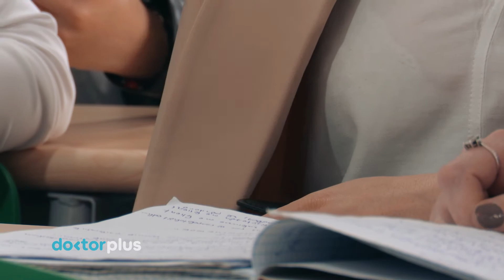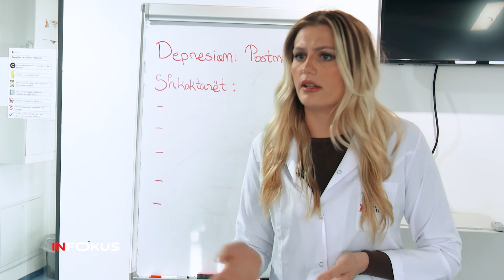Doktor Plus me Anita Ahmeti | Çfarë mësojnë studentët e Universumit për depresionin pas lindjes?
📌Doktor Plus - Emision i Shëndetësisë me Anita Ahmeti, prodhim i gazetës  @Gazeta INFOKUS  i cili transmetohet çdo të diel në ora 11:00 në  @KlanKosova

🎥Tema: Çfarë mësojnë studentët e Kolegjit Universum për trajtimin e depresionit pas lindjes?

👨‍⚕️ Profesoreshë 👉Tevide Bllaca Shabani